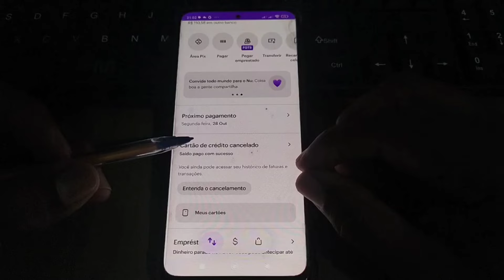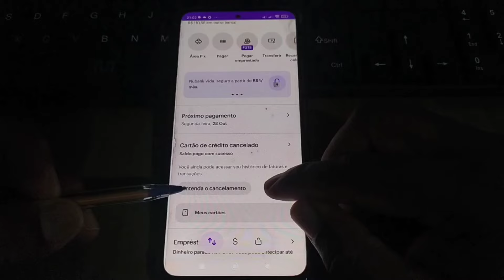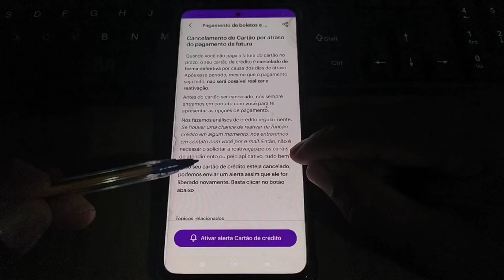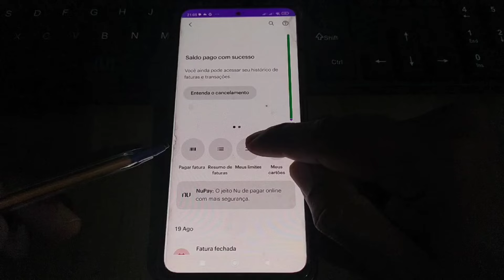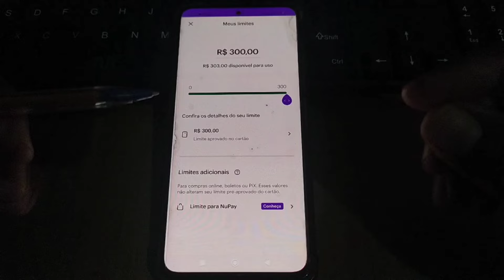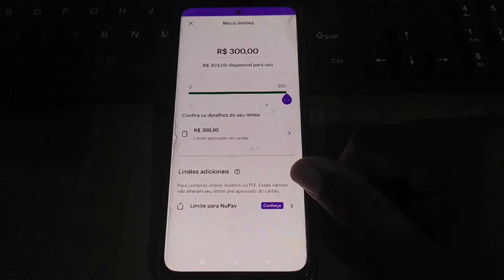NUBANK LIBEROU CARTÃO CANCELADO POR FALTA DE PAGAMENTO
Nubank existe a possibilidade da nubank liberar o cartão de crédito que está cancelado por falta de pagamento e atraso nesse vídeo vou mostrar para você dentro do aplicativo que sim existe a possibilidade de voltar